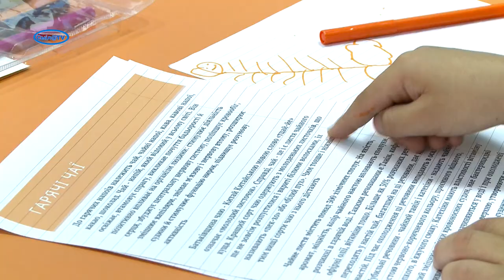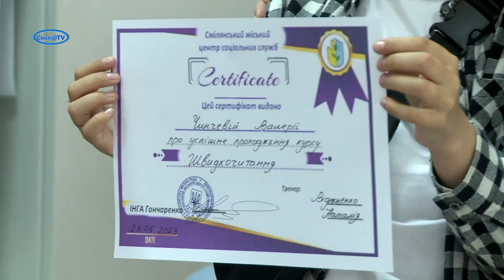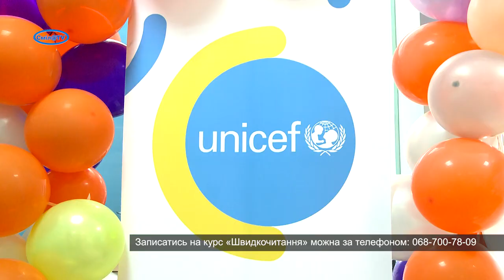Тут навчають як зробити читання цікавим та ефективним для дитини